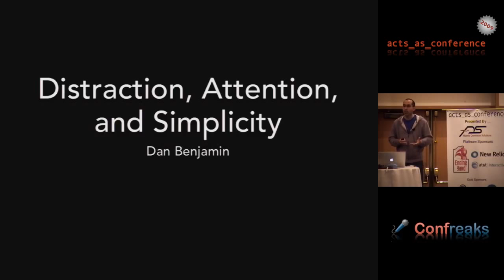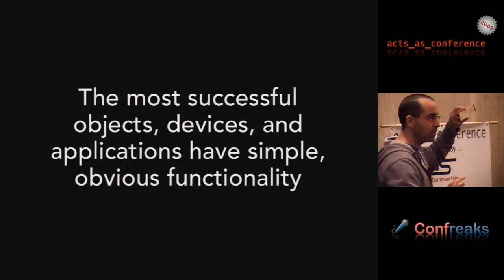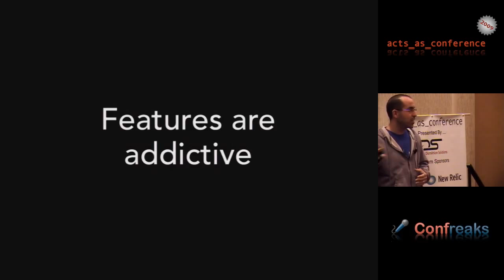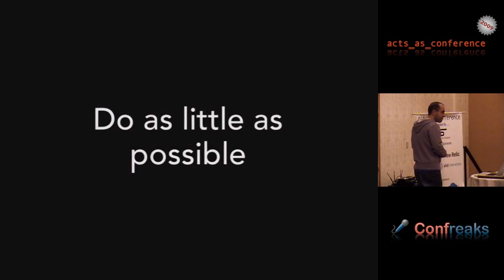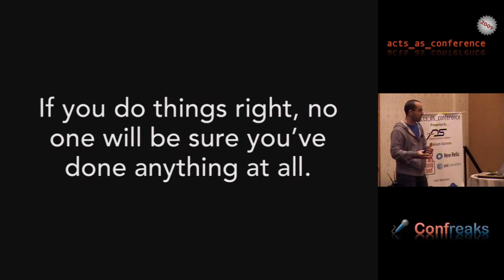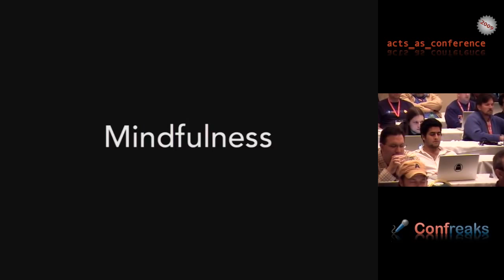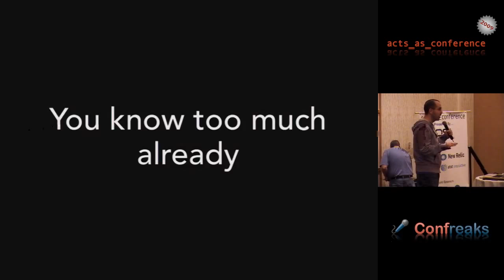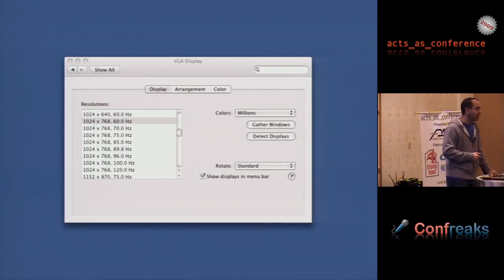Acts As Conference 2009 - Keynote: Distration, Attention, and Simplicity by Dan Benjamin